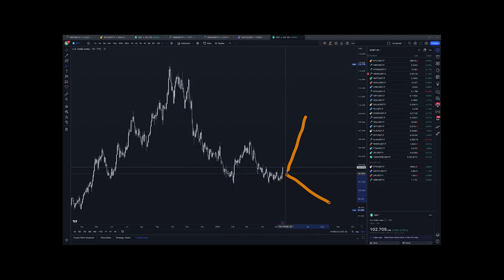[Начинающий трейдер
говорят постав на самое видное место и не увидят, кажется так и есть